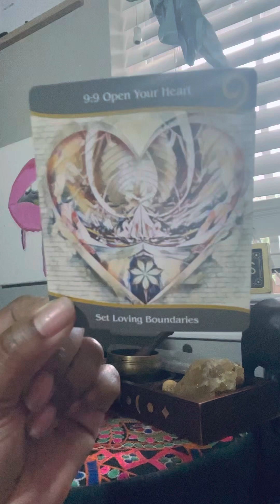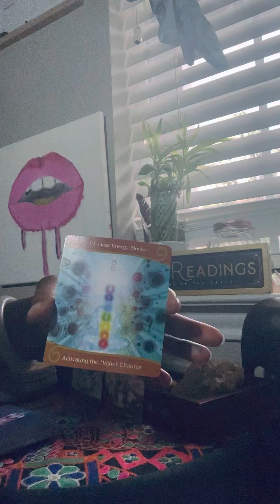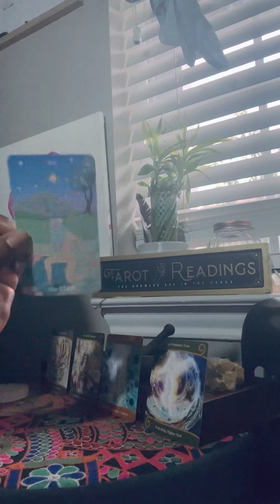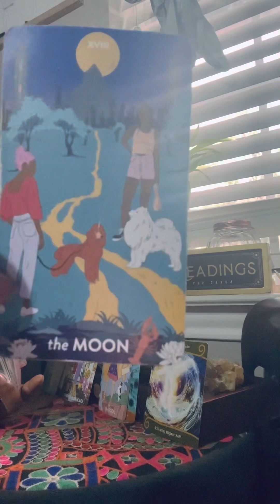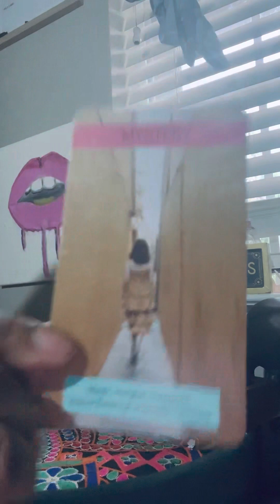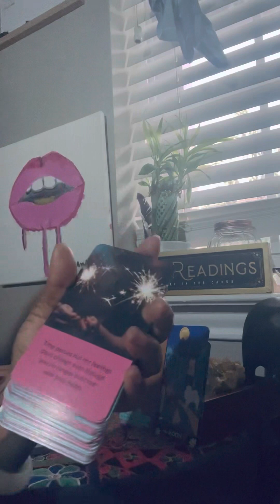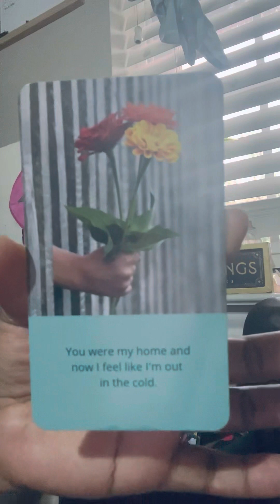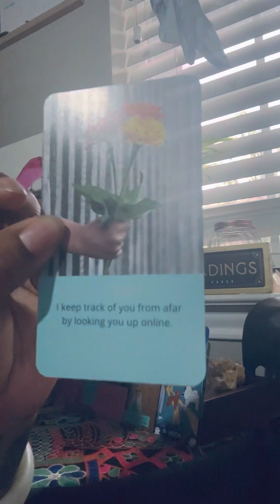TWIN FLAME JOURNEY BADDIES 💅🏾TAP IN!